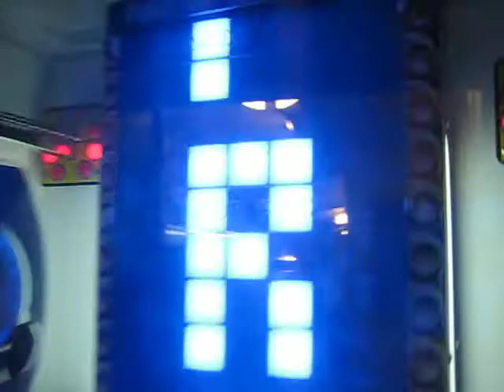jin FAILs at games :)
02.15.09

this is at SC pizza hut for lunch. jin is trying to win a prize playing the block game lol